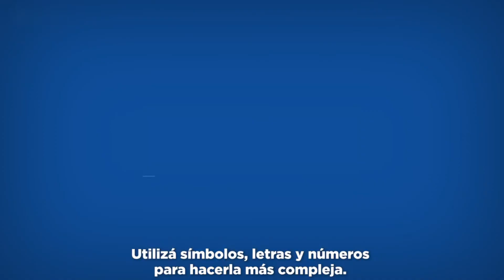Seguro te Conectas Contraseña Segura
Buenos días.

Hoy les traemos este vídeo de la AGESIC y Certuy, quien nos dio autorización para utilizarlo en nuestro canal!

Todos los derechos de este vídeo pertenecen a esas 2 organizaciones.

Saludos.